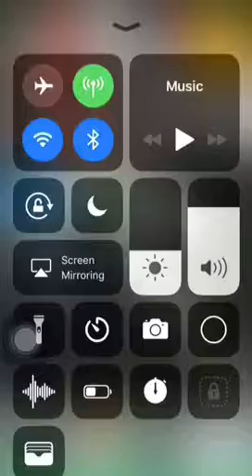Minty Plays Alto’s snow Adventure: Zen Mode